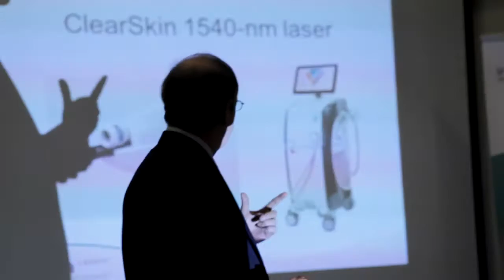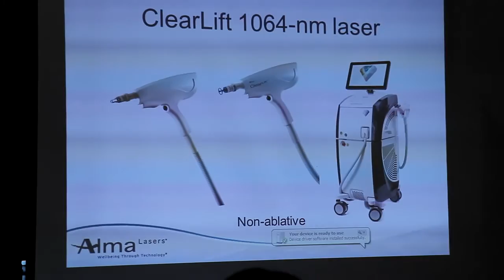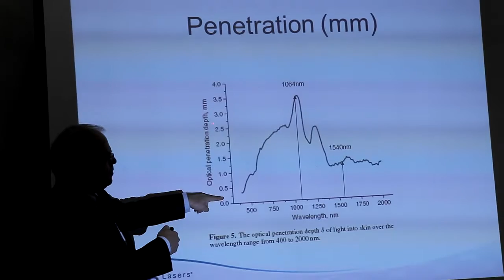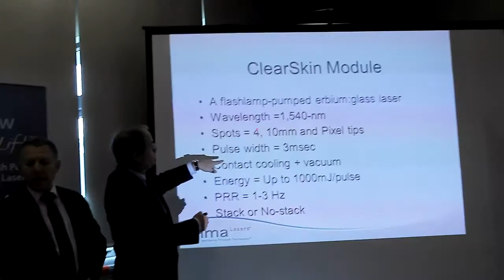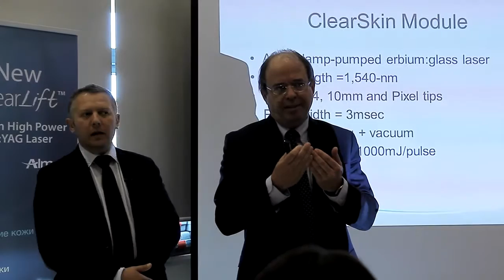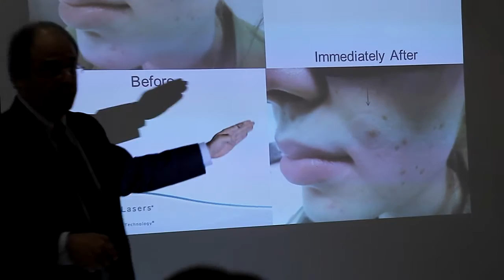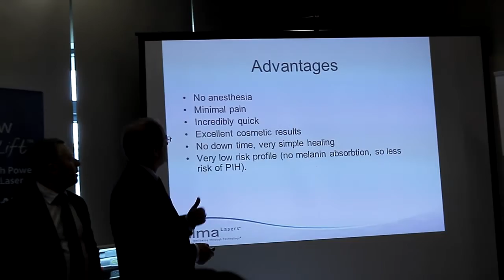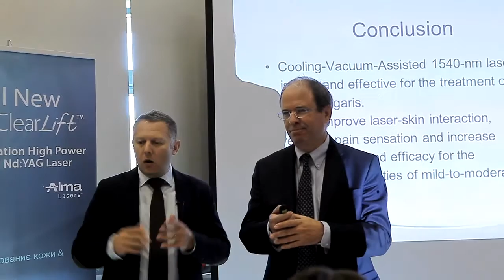Мастер Класс (Минск) по терапии активного акне с Erbium Glass (ClearSkin) от Alma Lasers (Israel)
Master Class ClearSkin by Alma Lasers - Dr.Josef Lepselter in Minsk(Belarus)
Мастер Класс (Минск) по терапии активного акне при помощи новейшей технологии лазерного воздействия ClearSkin от Alma Lasers (Israel) - С участием Вице Президента компании Дра. Йосефа Лепселтера